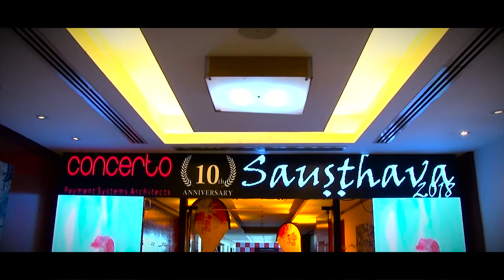Concerto Event Short Movie